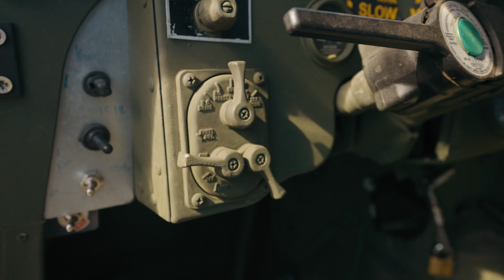(Nie)Zwykły samochód w La Squadra! Humvee - Wojskowy Hummer H1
La Squadra skupia wokół siebie niezwykłe samochody, a jednym z nich bez wątpienia jest Humvee, czyli wielozadaniowy pojazd wojskowy stworzony na potrzeby armii amerykańskiej. Miał być większy, cięższy, szybszy i mocniejszy od używanych wcześniej jeep'ów. I to właśnie jego historie oraz charakterystykę przybliżymy Wam w dzisiejszym odcinku.

La Squadra brings together extraordinary cars, and one of them is undoubtedly the Humvee, a multi-purpose military vehicle created for the needs of the American army. It was to be larger, heavier, faster and more powerful than the jeeps previously used. And it is his story and characteristics that we will present to you in today's episode